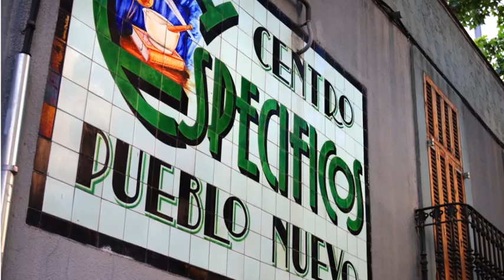去西班牙前在这里快速学西班牙语